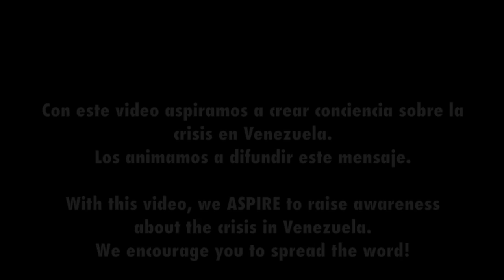En Favor de Venezuela: Spreading the Word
This video was directed and produced by Pablo Chignolli, M.Ed. in World Language - Spanish and Project ASPIRE recipient from The Ohio State University at Eastmoor Academy High School. Seven world languages were incorporated in this video including Spanish, Fulani, Italian, Vietnamese, French, Yoruba, and English.

The goal of this video is to ASPIRE to raise awareness about the crisis in Venezuela. As citizens of the global community, we encourage viewers to share this film and to spread the word about Venezuela. Also, we support the students and all of the people of Venezuela in their fight against oppression. Venezuelans, you are in our hearts.

Note:
THE PRODUCER DOES NOT OWN ANY OF THE RIGHTS TO THE MUSIC OR STILL PHOTOS IN THIS VIDEO:
The producer of this video has all of the proper-signed permissions to publish, copy, edit, and reproduce all of the students' and teachers' images in this video.

Pablo Chignolli, M.Ed. in World Language - Spanish
Project ASPIRE (recipient)
B.A. in Latin American Cultural Studies